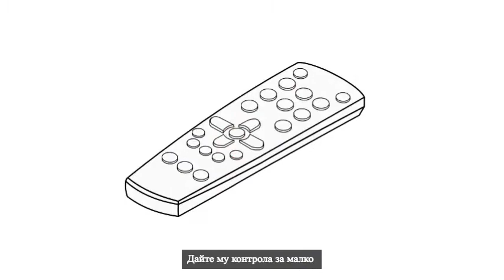Техника за управляване на реалността